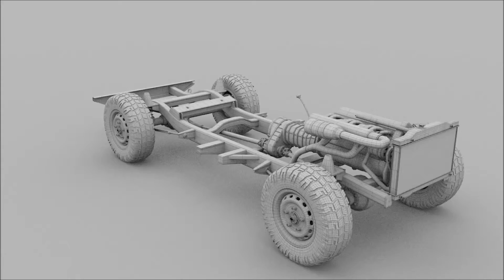Land Rover Defender 110 Pick Up 3D Model Blender Cycles OBJ DAE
Land Rover Defender with chassis/interior 3D Model built in Blender and rendered with Cycles. The model can be found here: